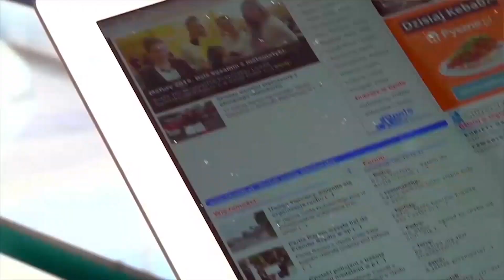Grzegorz Radomski, Szymon Woszek - Chcemy pokazać, że marzenia się spełniają - Druga Kawa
Dwóch śmiałków z Opola, chce zmierzyć się z własnymi słabościami i przepłynąć na otwartych wodach 16 kilometrów z Sardynii (Włochy) do Korsyki (Francja). W czerwcu 2023 roku podejmujemy nowe wyzwanie - chcemy przepłynąć Cieśninę Św. Bonifacego, bo pływanie w basenie już się nam znudziło, ale to już wiecie - przecież w sierpniu 2022 roku przepłynęliśmy Zatokę Gdańską - mówi Grzegorz Radomski